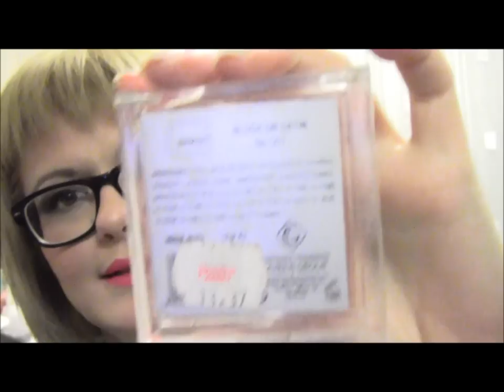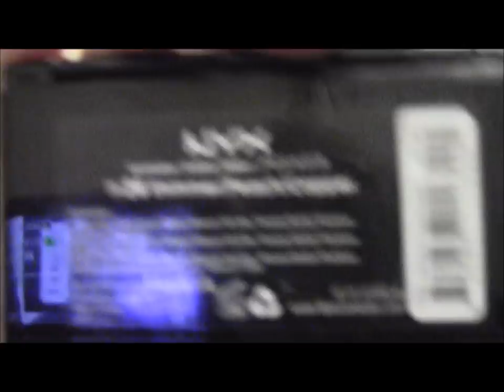New look and November Favorites!!!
αυτο το ανανεωνω αυριο με πληροφοριες για τα προιοντα που σας δειχνω.